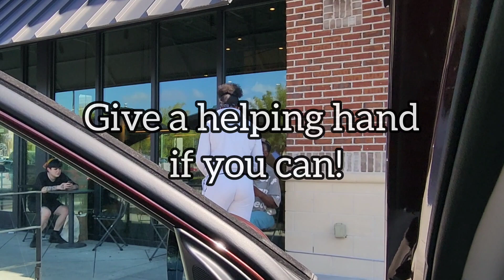My sixth visit to the chiropractor on my wellness plan with Dr Ralph.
Where to go if you're having back pain/joint pain. Check out The Joint Chiropractic. There are several locations throughout Georgia and other states.